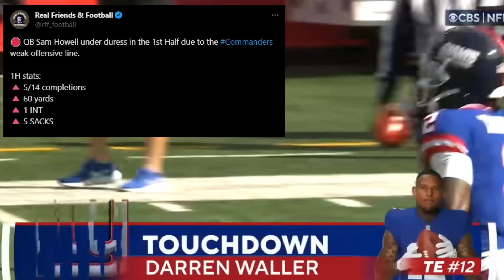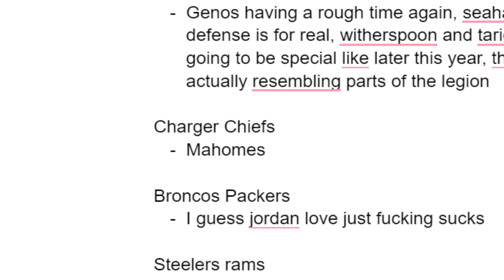2023 NFL Week 7 Recap: WHAT EVEN IS THE NFL ANYMORE?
In week 7 of the 2023 NFL season, we saw Lamar Jackson and Jalen Hurts propel their teams to potential Super Bowl winners, and other teams like the San Francisco 49ers and Brock Purdy get closer to smashing the panic button. So in this NFL week 7 recap, we review all of this insanity to figure out what is even happening in the NFL anymore.

Thatsgoodsports opened the door. The room was steamier than usual. Laying around a bed of candles was Barry McCockiner, after making his NFL recap 2023 week 7 edition, he had to counter with the real winners and losers from NFL week 7, or else he might try something bold. Tom Grossi and the rest of the NFL highlights from week 7 brought the Pat Mcafee show content to create a 2023 NFL week 7 review.

Chapters
0:00 - Intro and Thursday Game
2:40 - Early Sunday Games
9:52 - Later Sunday Games
15:24 - Monday Game
16:52 - Tubfrog Discord Awards and Outro